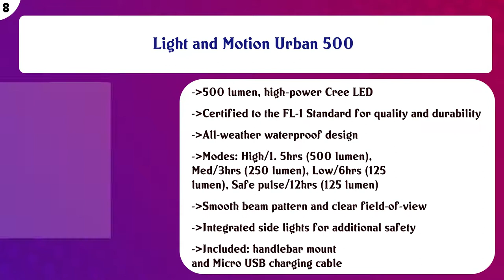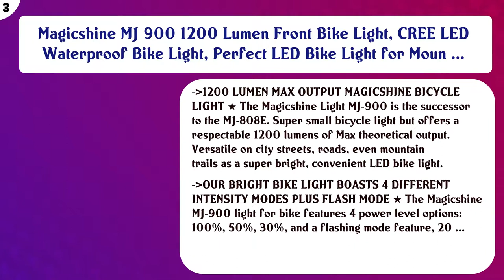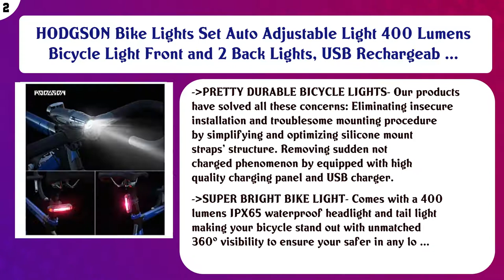Top 10 Bike Lights to buy in USA | Price & Review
Top 10 Bike Lights to buy in USA

Find the links below to buy these products:

List of top Bike Lights:
Cygolite Metro Pro – 1,100 Lumen Bike Light – 9 Night & Day Modes – Compact & Durable – IP67 Waterproof – Secu ...

Cycle Torch Shark 500 USB Rechargeable Bike Light – Headlight & Tail Light Set- Fits All Bicycles, Hybrid, Roa ...

Light and Motion Urban 500

NiteRider Lumina 1100 Boost Headlight

Cycloving Super Bright LED Bike Lights. Cycling Water Resistant Bicycle Headlight and Tail Light

Schwinn LED Bike Light Headlight and Tail Light Set, Battery Powered

Bright Eyes Newly Upgraded and Fully Waterproof 1200 Lumen Rechargeable Mountain, Road Bike Headlight, 6400mAh ...

Magicshine MJ 900 1200 Lumen Front Bike Light, CREE LED Waterproof Bike Light, Perfect LED Bike Light for Moun ...

HODGSON Bike Lights Set Auto Adjustable Light 400 Lumens Bicycle Light Front and 2 Back Lights, USB Rechargeab ...

Cygolite Streak 450 Lumen Headlight & Hotshot SL 50 Lumen Tail Light USB Rechargeable Bike Light Combo Set

Content of this Video:
10 best products to buy Bike Lights USA

Top rated Bike Lights in USA